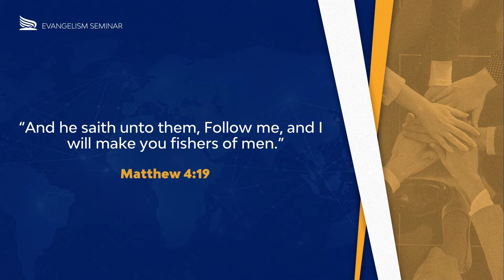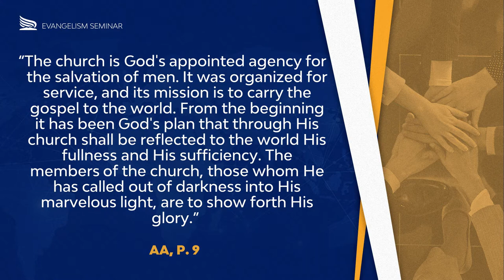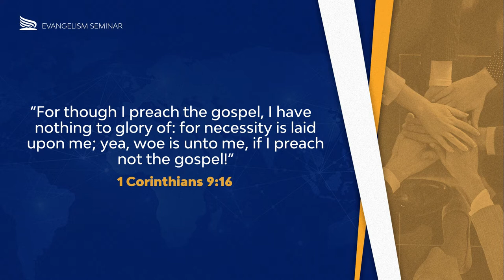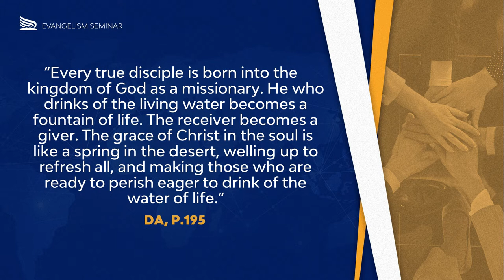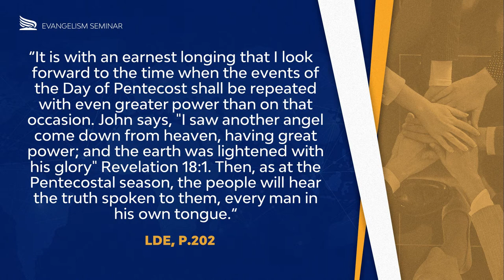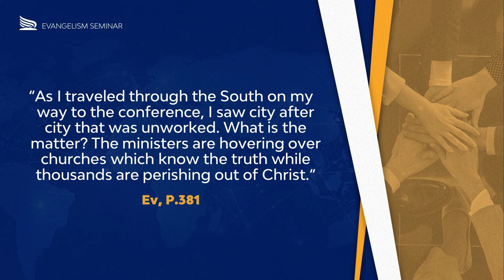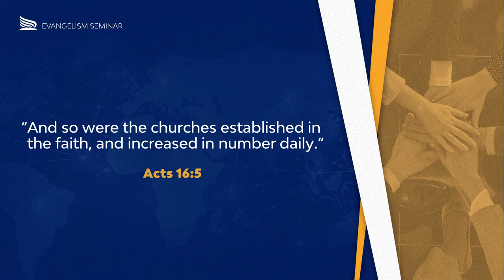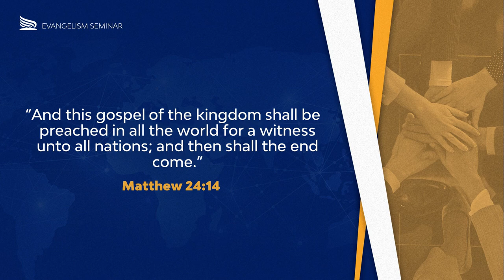The Mission of the Church - A Global Mission, Evangelism Seminar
Before we understand the mission given to the church, let's understand: who is the church? Every lay member, missionary, and ordained worker makes up the church. And we've been given a mission to fulfill. Are you doing your part?
This video is part of a three-part series on evangelism—A Global Mission. Join us as we better understand our mission as the individuals that make up the church body.